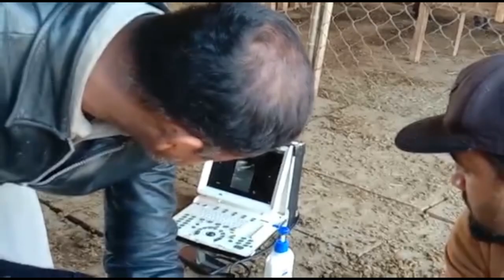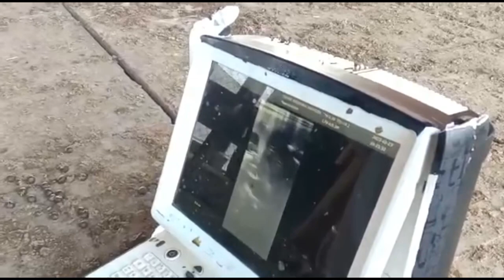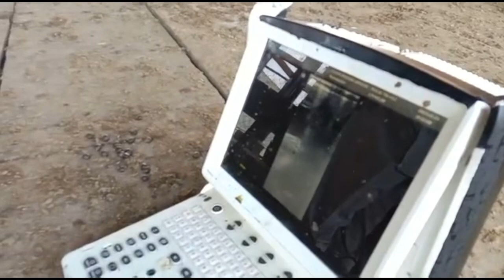Goat Pregnancy Scanning || الٹراساؤنڈ کے ذریعے بکریوں کا حمل چیک کرنے کا طریقہ